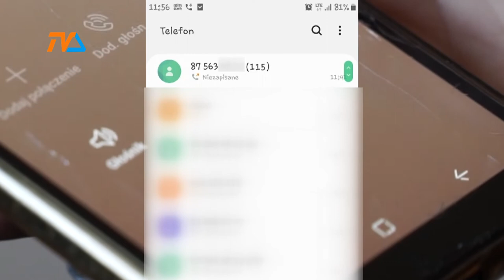Jak się dostać do lekarza rodzinnego? |TVSUWAŁKI